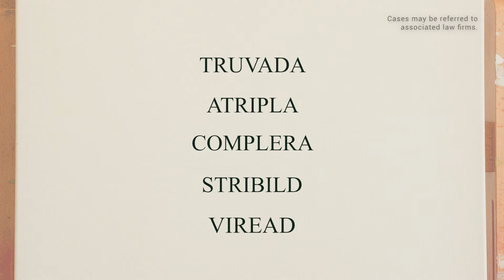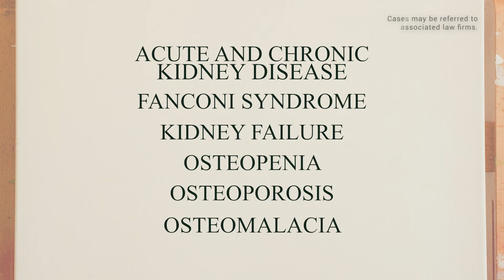Truvada Lawsuit - Get Legal Help for HIV Med Side | Truvada Lawsuit for Bone Loss & Kidney Failure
Topics:
- Truvada Lawsuit for Bone Loss & Kidney Failure
- Get Legal Help for HIV Med Side
- Personal Injury Settlements
- Personal injury Lawyer
- Personal injury case
- Ethen Ostroff - Shorts

Welcome to Ethen Ostroff Law channel, a personal injury lawyer dedicated to helping the public understand personal injury law.  Here, I will be providing you information about different areas of personal injury law from questions I get asked every day. Be in-the-know to protect yourself, browse through my videos for helpful tips and guides on personal injury law and auto insurance.

In this video:
Truvada is a drug for HIV/AIDS, however leads to kidney diseases and bone loss. Others may have similar lawsuits, if you or a loved one is affected by this, you may qualify to participate in mass tort. Contact a lawyer to guide you on how to deal with this case. You don't have to pay to hire these lawyers as they work on a contingency fee. Learn more about other drugs related to this.

Watch Here More (Videos)

If you're hurt and believe you are not at fault, we have lawyers ready to give you a free case evaluation 7 days a week.